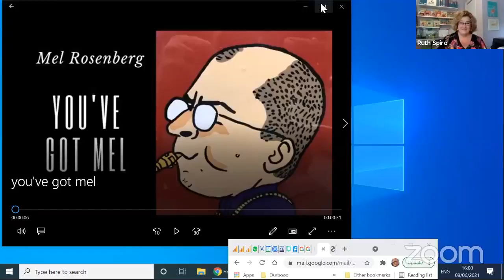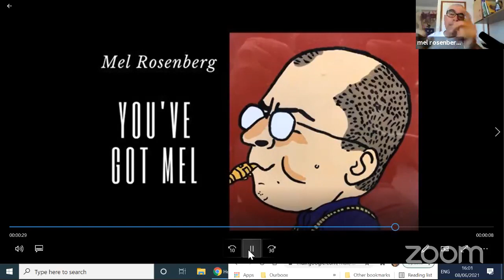You've Got Mel with Ruth Bernstein Spiro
You've Got Mel with Ruth Bernstein Spiro. Ruth is a prolific author of books for very young children teaching them everything from physics to computer skills. Bravo!